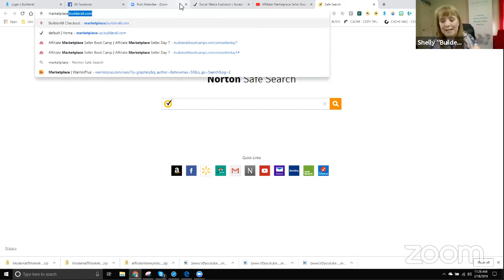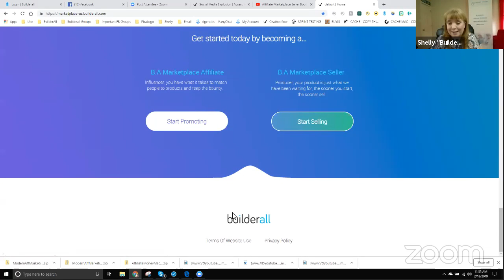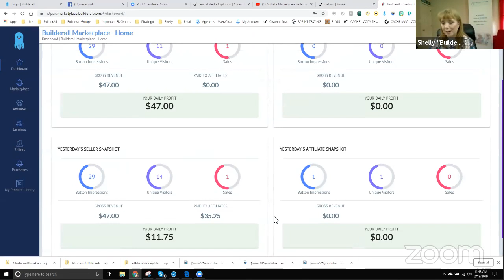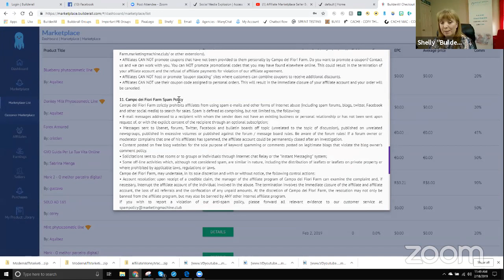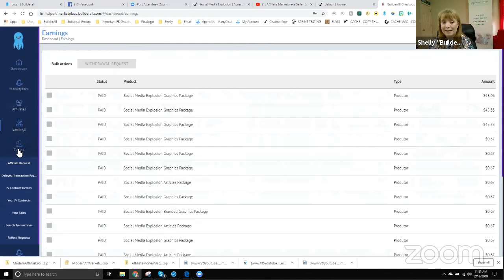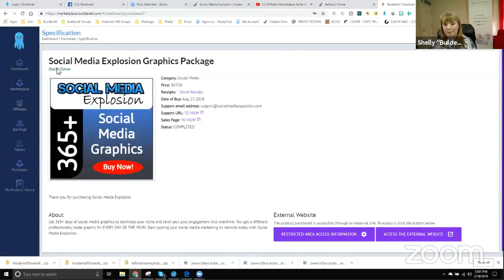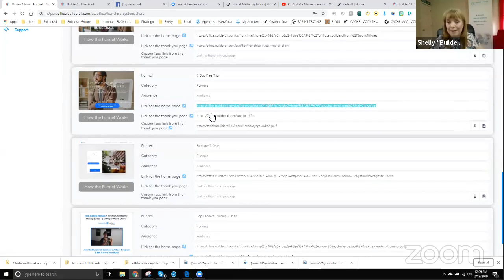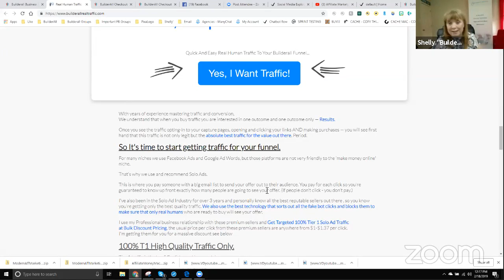Affiliate Marketplace: Become an Affiliate Day 1